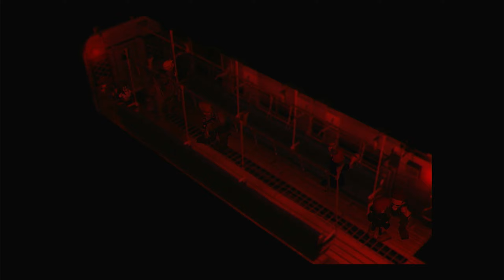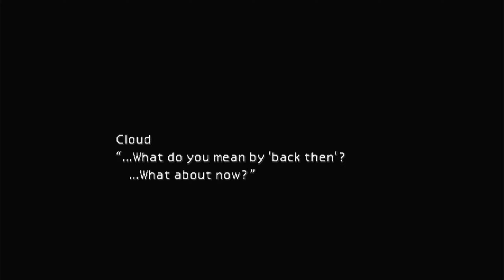FINAL FANTASY VII Walkthrough Gameplay | Part 2 (No Commentary)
My complete playthrough of Final Fantasy 7 on PS4!

Final Fantasy VII is a 1997 role-playing video game developed by Square for the PlayStation console. It is the seventh main installment in the Final Fantasy series. Published in Japan by Square, it was released in other regions by Sony Computer Entertainment and is the first in the main series with a PAL release. The game's story follows Cloud Strife, a mercenary who joins an eco-terrorist organization to stop a world-controlling megacorporation from using the planet's life essence as an energy source. Events send Cloud and his allies in pursuit of Sephiroth, a former member of the corporation who seeks to destroy the planet. During the journey, Cloud builds close friendships with his party members, including Aerith Gainsborough, who holds the secret to saving their world.

The gameplay of Final Fantasy VII is mostly comparable to earlier Final Fantasy games and Japanese role-playing games. The game features three modes of play: the world map, the field, and the battle screen.  At its grandest scale, players explore the entire world of Final Fantasy VII on a 3D world map. The world map is littered with representations of areas for the player to enter, including towns, environments, and ruins.Natural barriers—such as mountains, deserts, and bodies of water—block access by foot to some areas; as the game progresses, the player receives vehicles that help traverse these obstacles.  Chocobos can be found in certain spots on the map, and if caught, can be ridden to areas inaccessible by foot or vehicle. In field mode, the player navigates fully scaled versions of the areas represented on the world map. For the first time in the series, this mode is represented in three-dimensional space. The player can explore the environment, talk with characters, advance the story, and initiate event games in this mode. Event games are short minigames that use special control functions and are often tied into the story. While in field mode, the player may also find shops and inns. Shops provide an opportunity to buy and sell items that can aid Cloud and his party, such as weapons, armor, and accessories. If the characters rest at an inn, their hit points and mana points will be restored, along with any abnormalities contracted during battles.

Final Fantasy VII takes place on a world referred to in-game as the "Planet", though it has been retroactively named "Gaia". The planet's lifeforce, called the Lifestream, is a flow of spiritual energy that gives life to everything on the Planet. Its processed form is known as "Mako".[9] On a societal and technological level, the game has been defined as an industrial or post-industrial science fiction milieu. During Final Fantasy VII, the Planet's Lifestream is being drained for energy by the Shinra Electric Power Company (神羅), a world-dominating megacorporation headquartered in the city of Midgar. Shinra's actions are weakening the Planet, threatening its existence and all life. Significant factions within the game include AVALANCHE, an eco-terrorist group seeking Shinra's downfall so the Planet can recover; the Turks, a covert branch of Shinra's security forces; SOLDIER, an elite Shinra fighting force created by enhancing humans with Mako; and the Cetra, a near-extinct human tribe which maintains a strong connection to the Planet and the Lifestream.